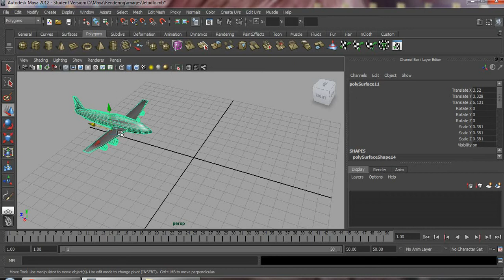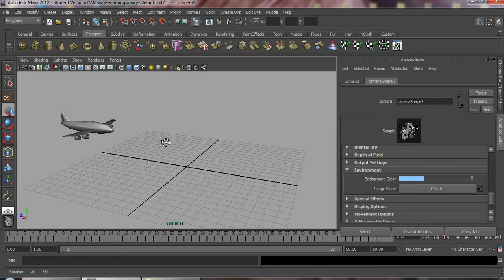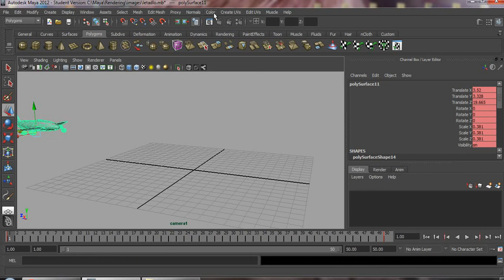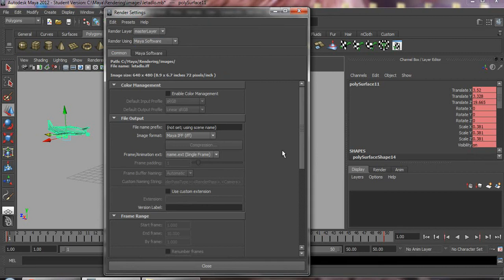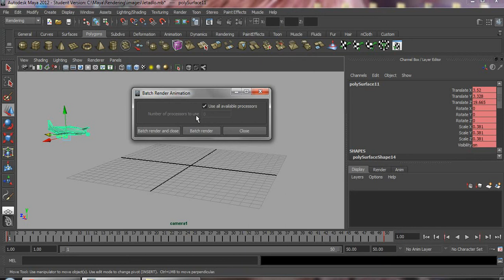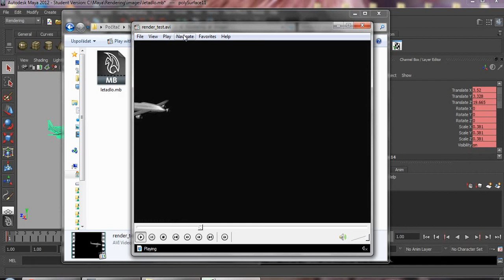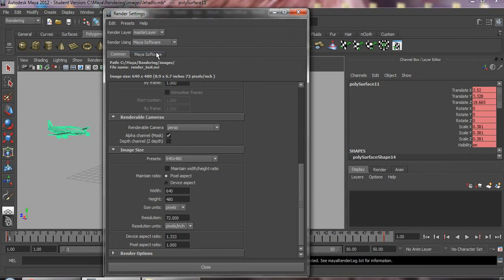Autodesk Maya - Základ jak vyrenderovat video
Jednoduchá blbost jak renderovat v Maya. Kdy na konci budeme mít .avi soubor s videem. Nezapomenout si taky nastavit kameru jak se to povedlo mě při renderingu. :)

PS: Dělal jsem takové video poprvý, tak mě klidně kamenujte xD
(zvuk hrozný :-x)